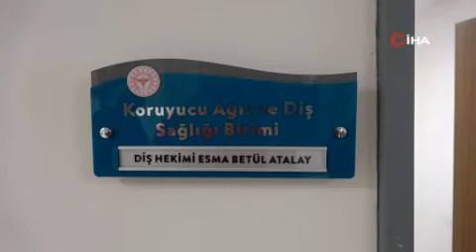Karabük’te aile diş hekimlerinin çocuklar için mesaisi başladı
Sağlık Bakanlığınca koruyucu ağız ve diş sağlığı hizmetlerinin genişletilmesi amacıyla kurulan aile diş hekimliği 3 pilot ilden biri olan Karabük'te hizmet vermeye başladı.